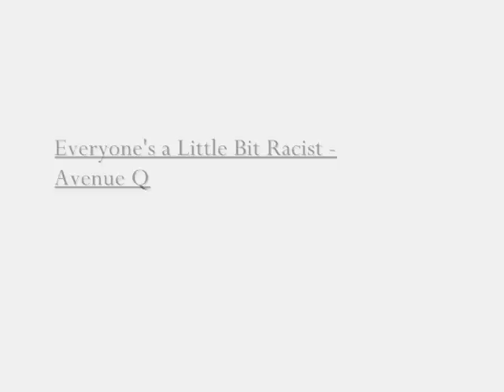FMA Crack Remix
An amv that should have never been born; but it was so watch, rate, and comment.

:] I dedicate this to Marliamin1 and BakaUndine.